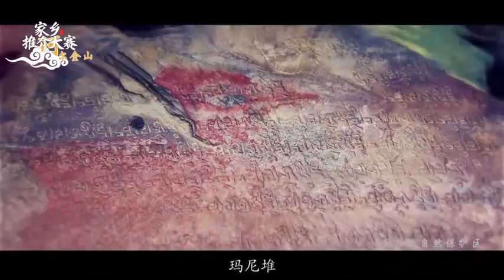新疆若羌：情系楼兰